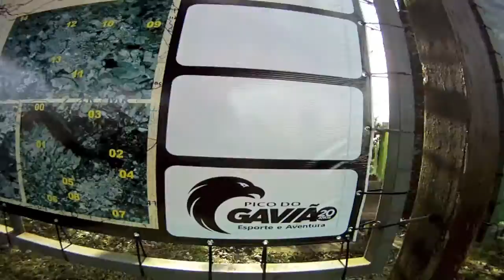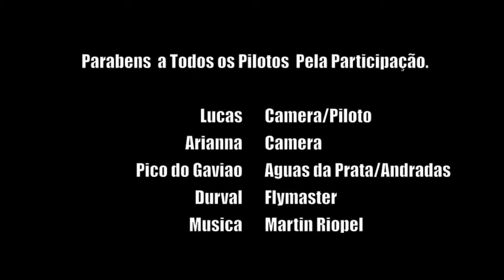INTERNATIONAL CUP OF PARAGLIDING 2013 - AGUAS DA PRATA - SAO PAULO - BRASIL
$$ From a Click the ad advertising you pay nothing, and will be helping us:) $$
$$ De um Clique no anuncio da propaganda que você não paga nada, e estará nos ajudando :)$$

The Championship was held in the week of 20-27 July 2013, where due to a polar air mass (the largest recorded the last 15 years), did stop three days of evidence. Even so, it was possible to carry out tests with a certain degree of difficulty due to high pressure, a consequence of a ceiling is not very high.
Here are a few pictures of the championship.
Fly Together .
Camera: GOPRO
Program: IMOVIE
Major information: picodogaviao.esp.br
O Campeonato foi realizado na semana de 20-27 de julho de 2013 onde devido a uma massa de ar polar ( a maior registrada dos ultimos 15 anos), fez interromper 3 dias de provas. Mesmo assim, foi possivel realizar as provas com certo grau de dificuldade devido alta pressao, consequencia de um teto nao muito alto.
Segue algumas imagens do campeonato.
Voe Junto.
Camera: GOPRO
Programa: IMOVIE
Maiores informaçoes : picodogaviao.esp.br